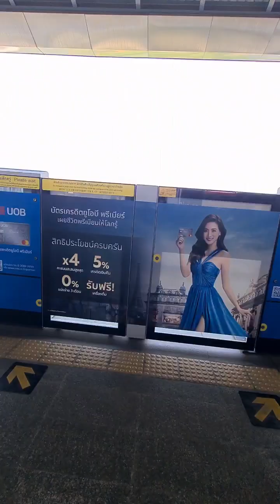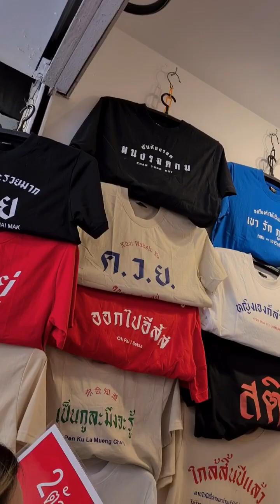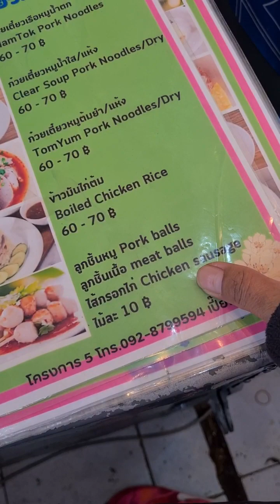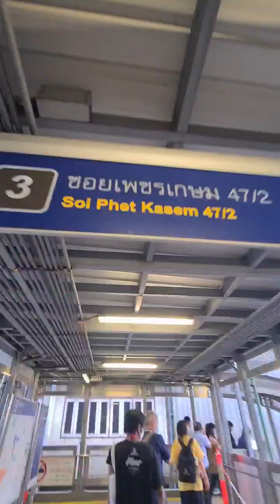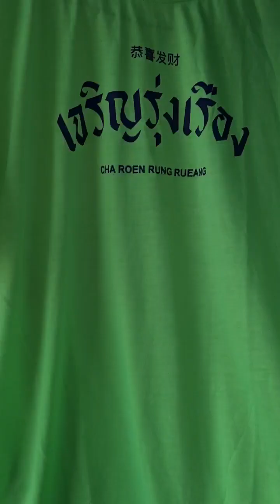ไปจตุจักร์นั่งรถไฟฟ้าไม่เป็นถามๆหัดนั่งกันค่ะ